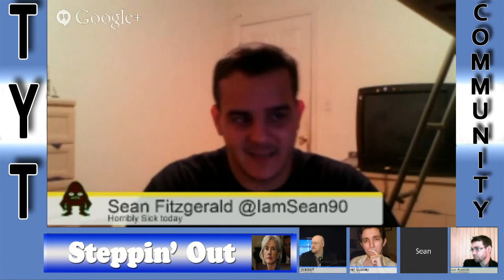Did Kathleen Sebelius call it quits over Obamacare?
Title: Lino Rise -- Intro Tibet

TYT Community is proud to be a part of the TYT Network. Our show features every day people,Young Turks fans, Progressives, and TYT Network Hosts talking about important social, economic, environmental and political issues.

If you want to be on TYT Nation, send us your clips